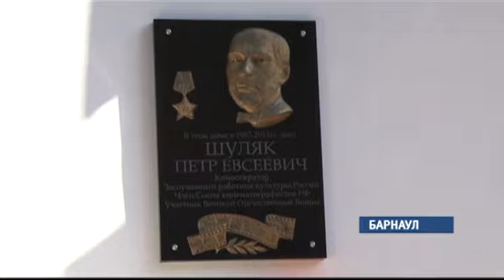В Барнауле открыли мемориальную доску кинооператору Петру Шуляку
Символично, что это произошло в год 60-летия краевого телевидения в Барнауле. Мемориальная доска кинооператору, члену Союза кинематографистов, ветерану алтайского телевидения, заслуженному работнику культуры Петру Шуляку появилась по адресу: ул. Брестская, 14 — в доме, где долгие годы жил кинооператор.